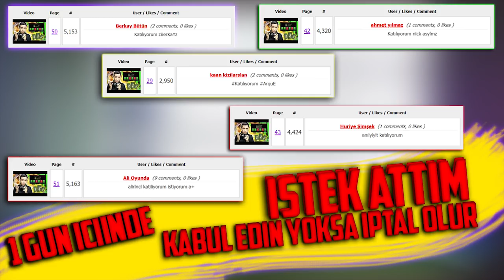55 LEVEL OLDUM YOK BÖYLE ÖDÜL ! ZULA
Selamlar arkadaşlar bugun xp kasası açıp level atlamaya çalıştık umarım begenirsiniz iyi seyirler şimdiden.